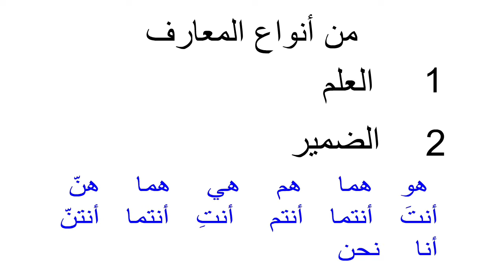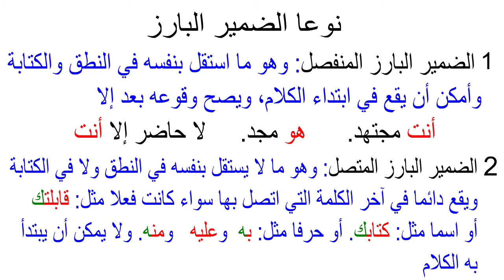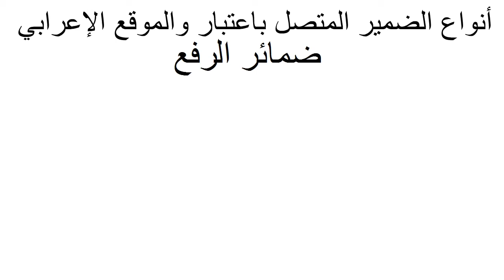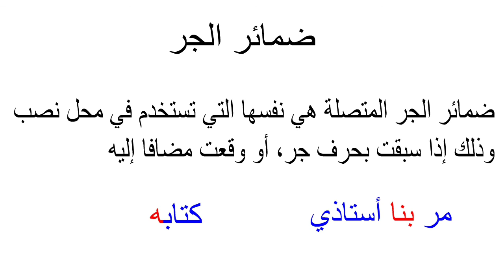من أنواع المعارف | ٢- الضمير | ARABIC GRAMMAR IN MALAYALAM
النحو الوظيفي - الجزء الأول